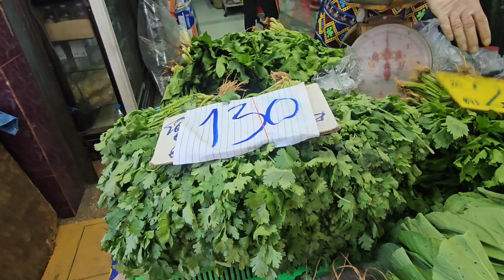ราคาผักสด วันที่ 10 ส.ค. 2566 บริเวณหน้าตลาดบางกะปิ ช่วงเช้า ตะลุยตลาด Ep.108